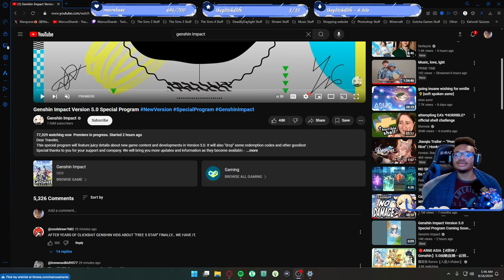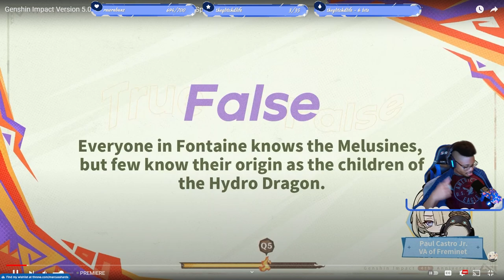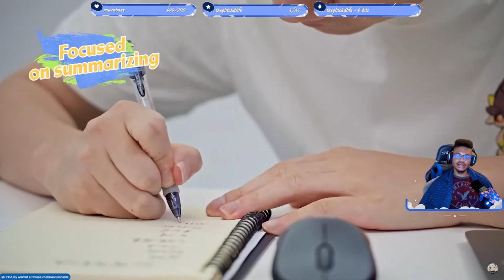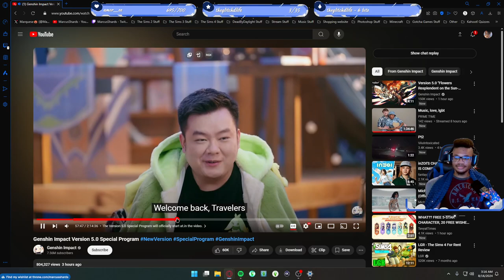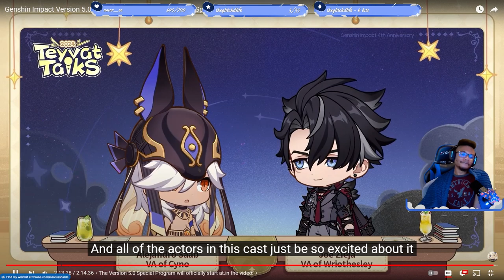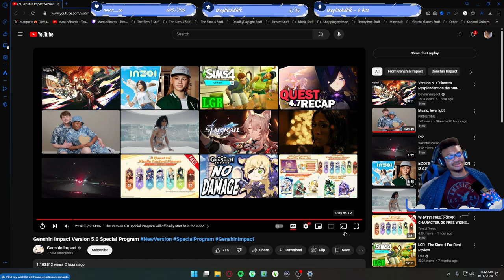FREE 5 STAR, NO MORE 50/50, AND MORE!!! | Genshin Impact Version 5.0 Special Program!! | REACTION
💎 What's Going On: Watching the Genshin Impact 5.0 Special Program

💎 Stream Schedule 💎
🔷Sunday: Once a Month
🔷Monday: Stream
🔷Tuesday: Stream
🔷Wednesday: Off
🔷Thursday: Stream
🔷Friday: Stream
🔷Saturday: Off
✨Schedule is NOT set in stone it may change because. LIFE hahah😉